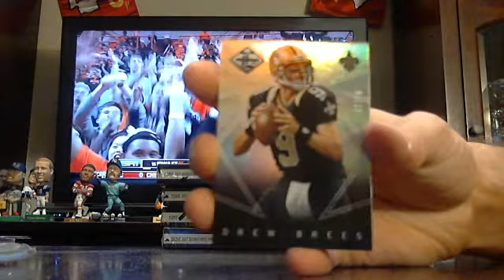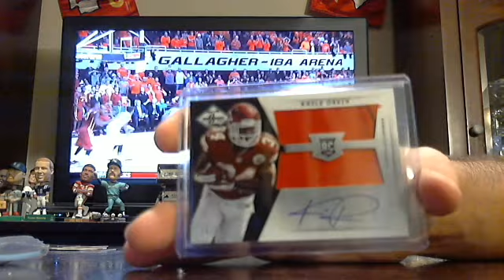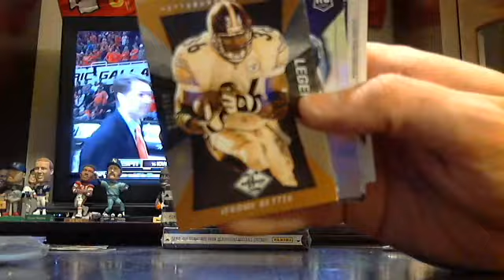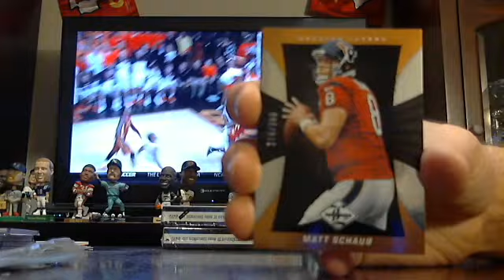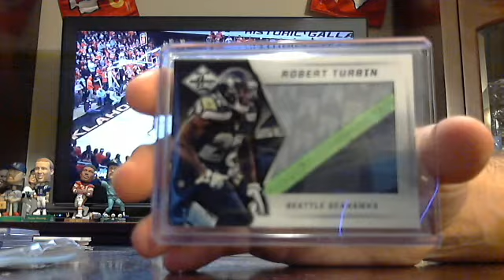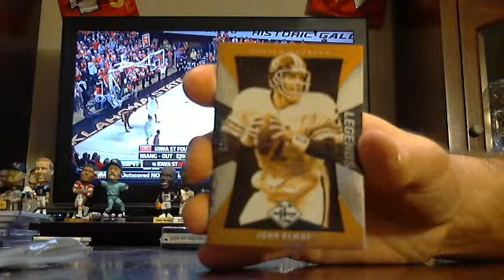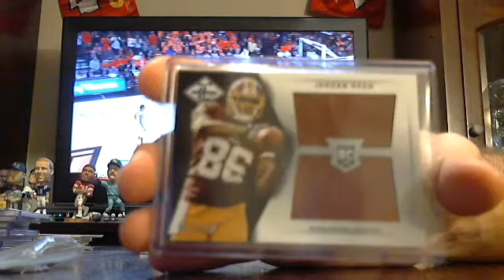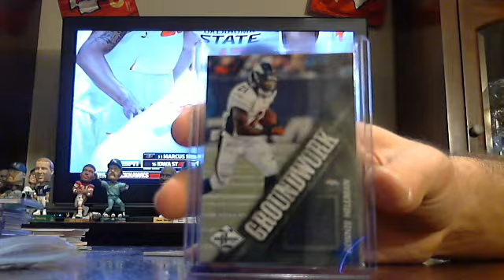majorlps 2013 limited football 5 box break 2/3/4 - ebay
limited football 5 box break from 2/3/14